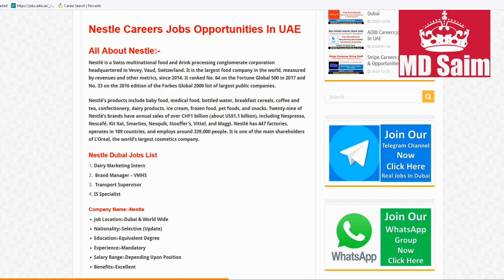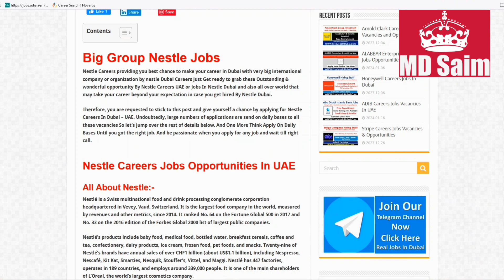Nestle Group Jobs In Dubai 2024